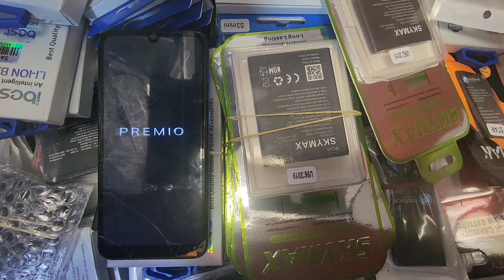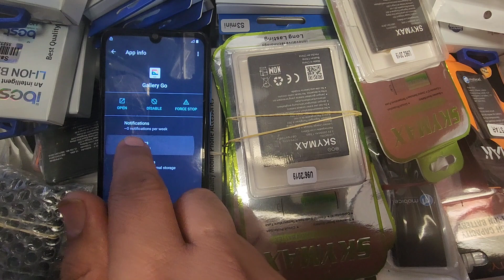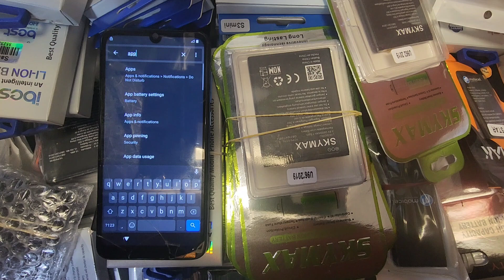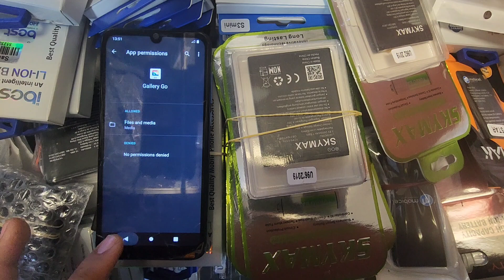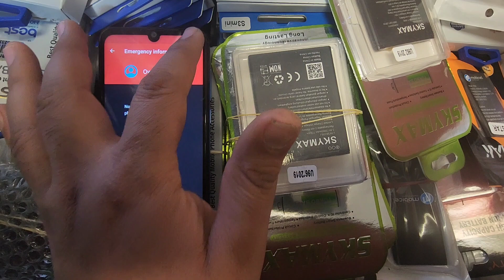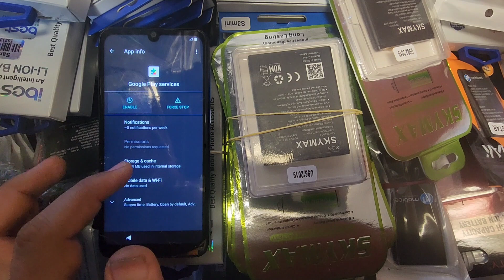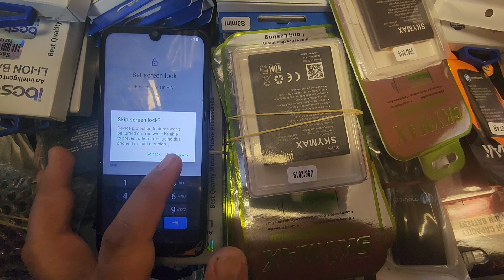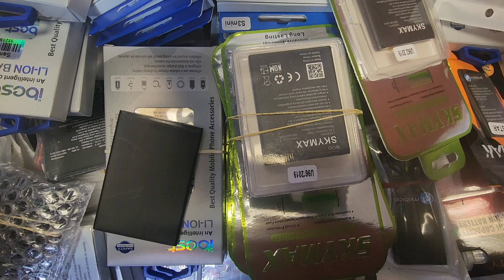how to remove premio x87 google account | premio x87 frp bypass